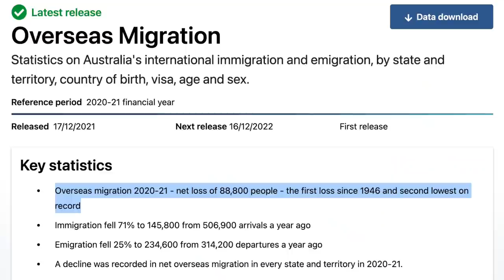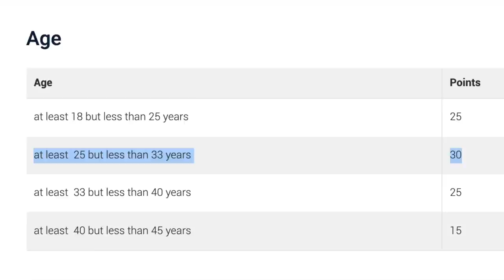Australia PR 2022 - Time to Think Australia?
Hello guys, this is a video where i want to talk about Australian immigration in 2022.